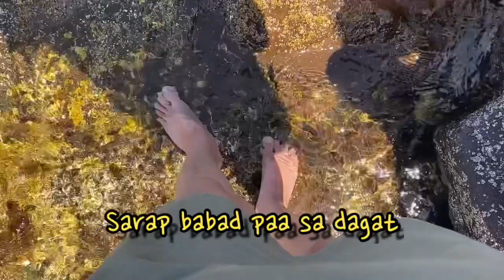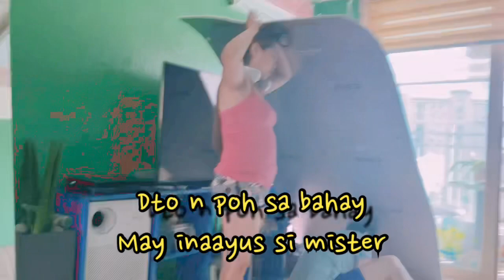SINAYAWAN SI MISTER HABANG MERON SIYANG GINAWA/ NAG-RELAX SAGLIT SA VITAMIN SEA.